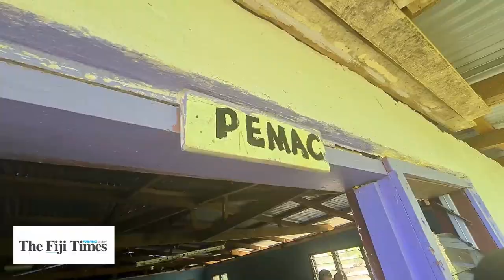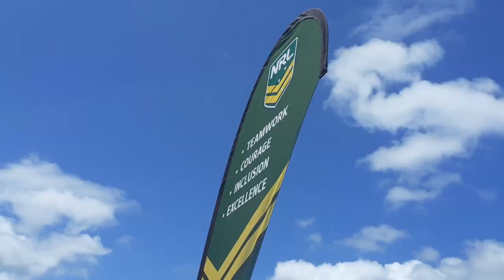NAITASIRI HOSPITALITY | Australian U18 schoolgirls and schoolboys team visit Naitasiri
We take a look at the recent visit by the Australian Under 18 schoolgirls and schoolboys team to Naitasiri Secondary School.